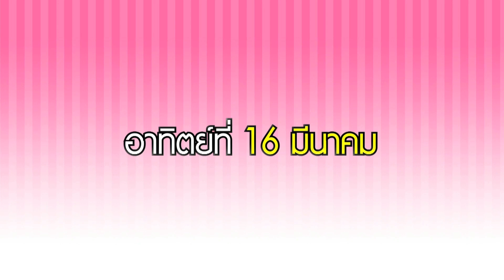ตัวอย่าง เนื้อคู่ The Final Answer ตอนที่ 4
"จากวันนี้ ฉันต้องนับหนึ่งอีกครั้ง"
นักแสดงรับเชิญ : จักรพันธ์ ตัณฑะสุวรรณะ, คณาธิป สุนทรรักษ์

ออกอากาศวันอาทิตย์ที่ 16 มีนาคม
2 ทุ่ม ทางช่อง GTH ON AIR กล่อง GMM Z

ขณะที่ชาวสมาชิกบ้านสวัสดีทวีสุขกำลังเพลิดเพลินไปกับวิถีชีวิตประจำวันที่แสนจะไร้สาระ หายใจทิ้งไปวันๆ อยู่นั้น เดชะบุญภูผาทำให้ทุกคนได้สติระลึกว่า ถึงเวลาต้องกลับไปทำงานหาเลี้ยงชีพแบบวิถีมนุษย์ปกติ แต่เวลาที่หายไปถึงสองปี บางคนพบว่าอาชีพการงานที่เคยรุ่งโรจน์ของตนนั้น ได้เกิดการเปลี่ยนแปลงชนิดหน้ามือเป็นหลังเท้า แล้วชาวสมาชิกบ้านสวัสดีทวีสุขจะรับมือกับวิกฤตสัมมาอาชีวะนี้ได้อย่างไร